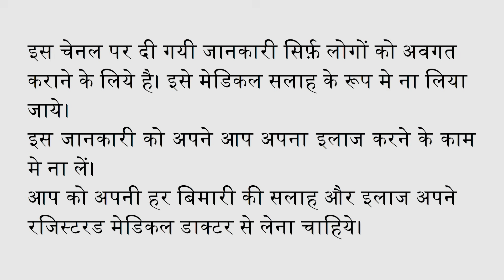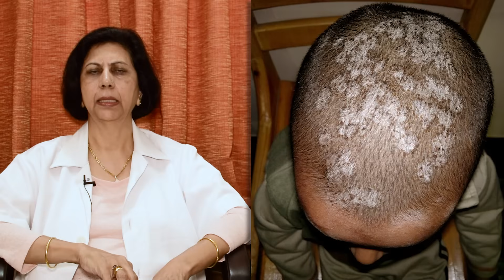सिर और दाड़ी के फ़ंगस इनफ़ेक्शन का इलाज || Treatment of Fungal Infections In Beard & Scalp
इस वीडियो में मैने सिर और दाड़ी में होने वाले फ़ंगस इनफ़ेक्शन के कारण और उनके इलाज की पूरी जानकारी दी है।

In this video I have explained the various causes of fungal infections on the head (Tinea Capitis) and in the beard (Tinea Barbae). I have also given a detailed account of the creams and medicines that one can use to cure themselves of these infections.

0:00 Introduction / परिचय
0:33 How fungal infections spread / फ़ंगस इनफ़ेक्शन कैसे फैलते है
2:02 What fungal infections in beard & head look like / सिर और दाड़ी में फ़ंगस इनफ़ेक्शन के लक्षण
2:38 Treatment / सिर और दाड़ी में होने वाले फ़ंगस इनफ़ेक्शन का इलाज